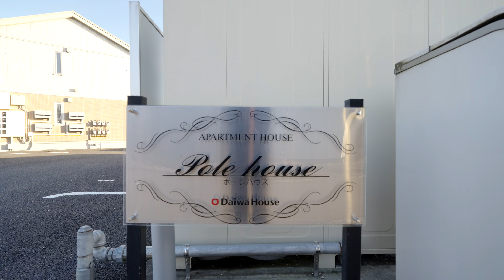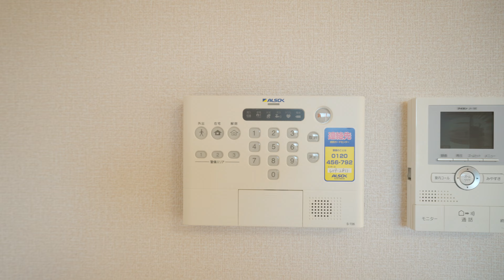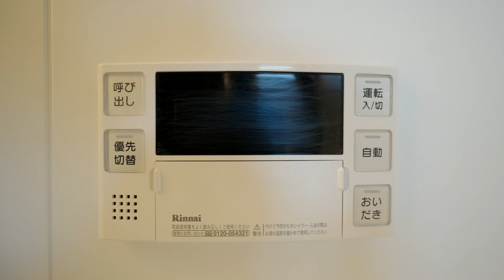ポーレハウス 203／青森県八戸市長者2丁目／2LDK 八戸不動産情報館｜八戸市の不動産なら八代産業株式会社 賃貸、土地、中古住宅、アパート、マンション等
【No.24710 アパート】★D-room★インターネット無料★ ポーレハウス 203
8463（ヤシロサン）で検索！

FX3
ILME-FX3

SELP1635G
FE PZ 16-35mm F4 G

ジンバル
DJI RS 3

内蔵マイク用モフモフ（Nikon Z 30用ですがSONY FX3／FX30でも使えます。）
SmallRig Nikon Z 30用コールドシューアダプター付きウインドシールド 3859

GoPro
GoPro HERO11 Black
HERO11 Black Creator Edition
Volta
メディアモジュラー
PolarPro シャッター コレクション

ECM-G1
ゼンハイザー MKE 200